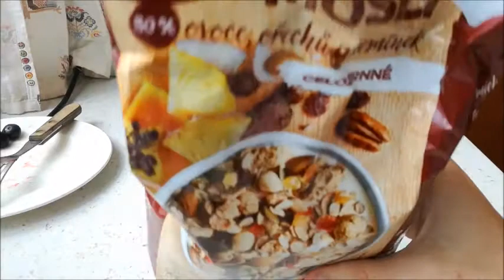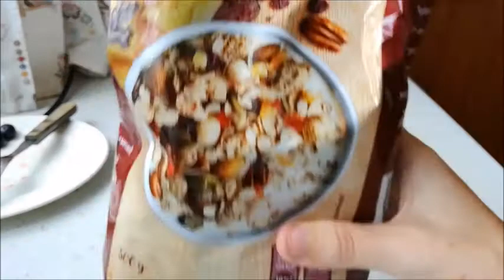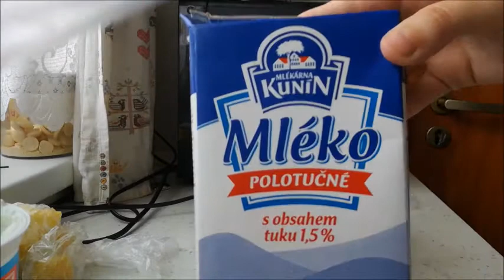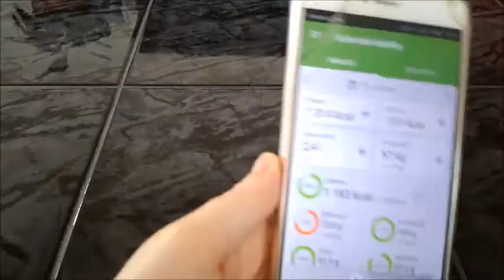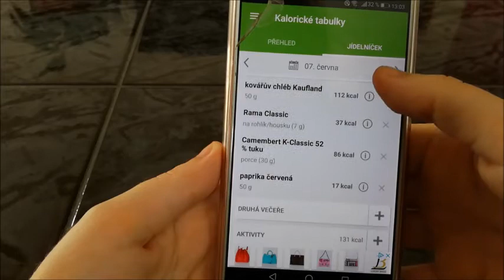Co jsem dnes jedla? #1 | dietní verze | What I eat in a day to lose weight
Ahoj, vítám tě u nového videa! Co jsem dnes jedla :) třeba najdeš inspiraci :)

Ahoj všichni, jmenuji se Nikča a je mi 22 let. Bydlím s přítelem, se kterým mám dceru Sofii (momentálně 17 měsíců). Chtěla bych natáčet videa o našem životě. Mým cílem je pomáhat ostatním maminkám a inspirovat je, jelikož i já jsem na youtube hledala inspiraci, když jsem byla těhotná a i teď. :)

Použitá hudba:
Ikson - Paradise
Kygo and Selena Gomez - It Aint Me (remix)